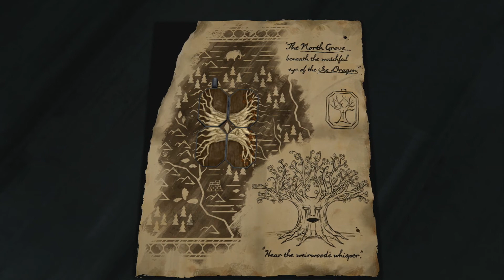Telltale's "Game Of Thrones" Episode 3 - Sword In The Darkness - Part 2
Welcome to the third episode of Telltale's new game series; Game of Thrones!